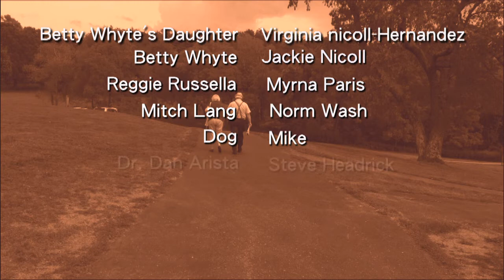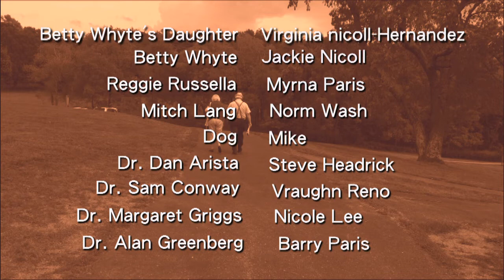"The Simulators" feat. Jackie Nicoll, Myrna & Barry Paris, Virginia Nicoll Dir-J. Nicoll & Ted Voron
First Rough Edit